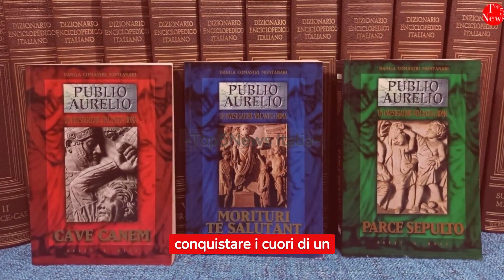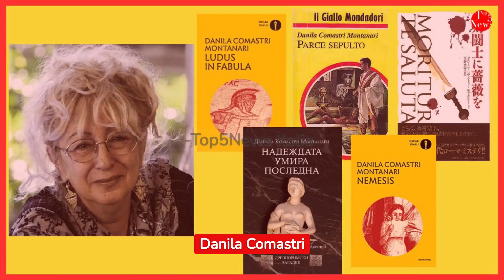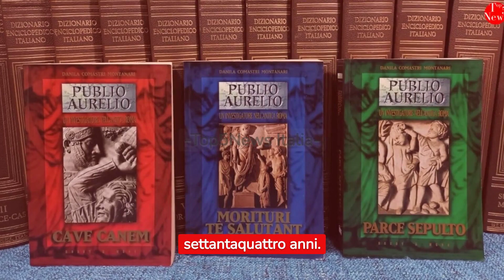🔴Addio alla famosa scrittrice del giallo storico🖤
La celebre scrittrice Danila Comastri Montanari, regina del giallo storico, è improvvisamente scomparsa a 74 anni. Conosciuta per i suoi 19 romanzi con protagonista Publio Aurelio Stazio, ha lasciato un'eredità letteraria unica. I lettori la ricorderanno sempre per il suo stile coinvolgente e le descrizioni precise. Le esequie si terranno a Bologna. Lasciateci nei commenti il vostro libro preferito di questa straordinaria autrice.

Benvenuti sul nostro canale youtube TOP 5 NEWS ITALIA,
cuore pulsante dell'informazione online, un canale YouTube unico, dinamico e sempre aggiornato. Il nostro obiettivo è offrirvi una copertura completa ed equilibrata su una vasta gamma di argomenti, da notizie attuali e ultime notizie, a gossip, cronaca, curiosità e tanto altro.

Siamo pronti e sempre in prima linea per portarvi le ultime notizie, dagli argomenti più caldi del momento ai retroscena esclusivi del mondo dello spettacolo. Il nostro team è costantemente alla ricerca, esplorando ogni angolo del web, scavando oltre la superficie, scovando complotti e imbrogli, ed esplorando la cronaca rosa con una lente d'ingrandimento. Niente ci ferma dallo scoprire e condividere anche le informazioni più scomode.

Da VIP e reality show, passando per novità TV, recensioni, anteprime e interviste esclusive, fino ai talent show più amati, siamo qui per tenervi informati e intrattenuti. E non dimenticate le nostre amate serie TV, le cui puntate saranno analizzate e discusse con passione e competenza.

Speriamo che apprezzerete la varietà e la qualità del nostro lavoro e vi invitiamo a sostenere il nostro canale. Condividete i nostri video, lasciate i vostri commenti e suggerimenti, e assicuratevi di rimanere sempre connessi per non perdere le ultime news. La vostra partecipazione è fondamentale per noi.